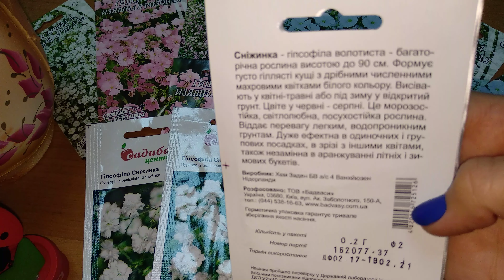😎 Семена цветов Гипсофила 🌿 Гипсофила полив и уход 🌿 Сад и огород с Планета Агро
Вырастить гипсофилу может даже начинающий цветовод, несложные правила ухода и содержания помогут создать пышное цветение на протяжении всего лета.